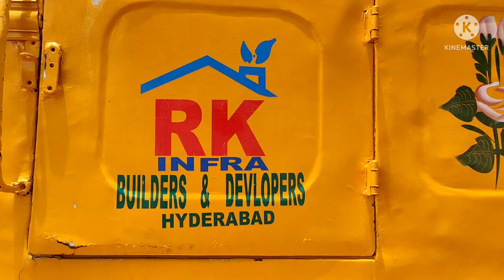14 Independent Houses for sale in Sagar Highway| B.N Reddy| Chatrapati Hills | Delta Hospital Backsi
14 Independent Houses for sale in Sagar Highway.
B.N Reddy Colony
Chatrapati Hills
Delta Hospital Backside .
Hastinapuram
G+1 Penthouse  , G+2 Penthouse
150 to 250 SQYDS.